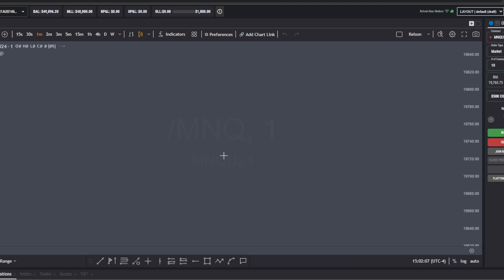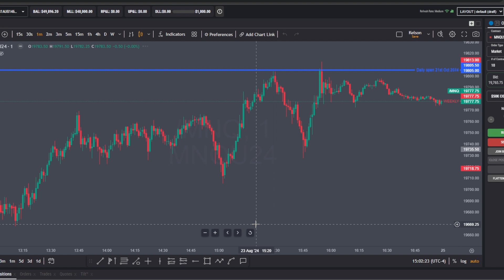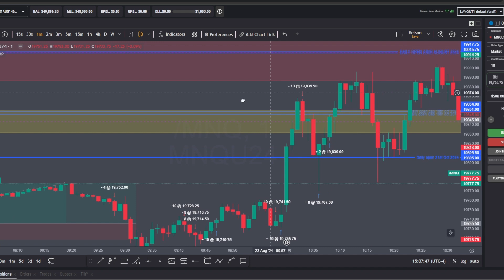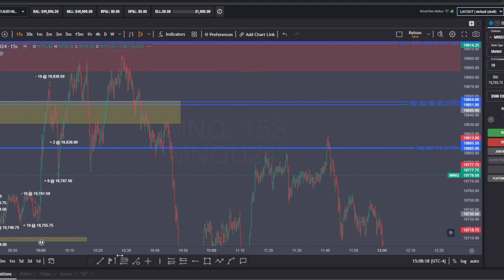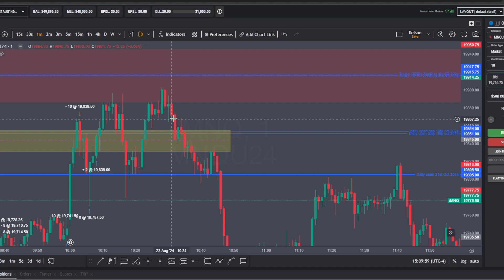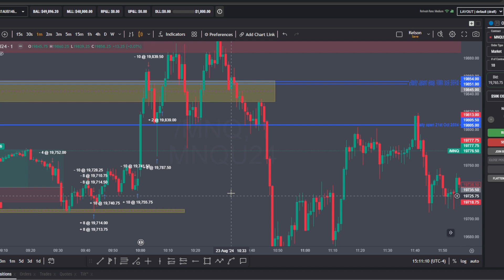Road to passing my first prop firm challenge | EPISODE 2 October 23 2024 TOPSTEP 50K COMBINE